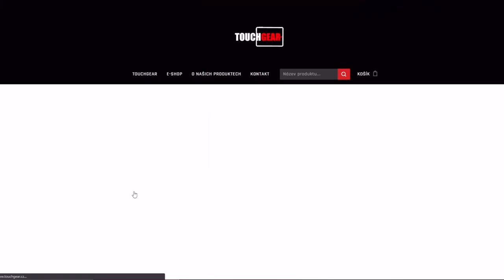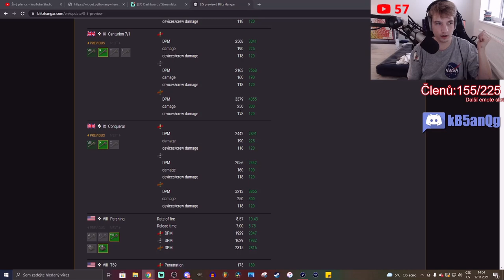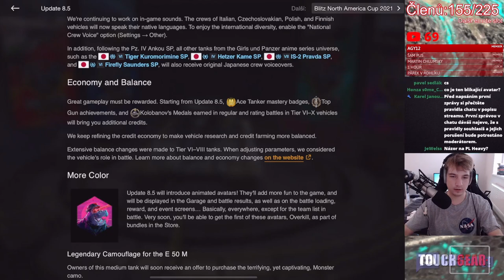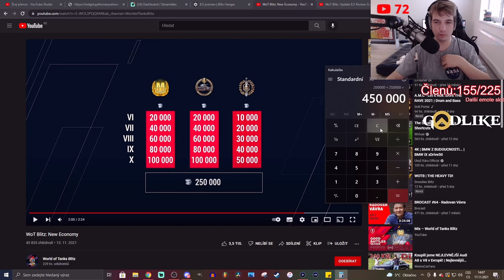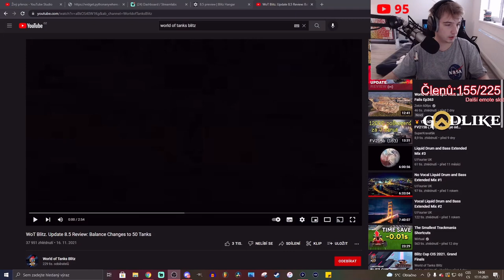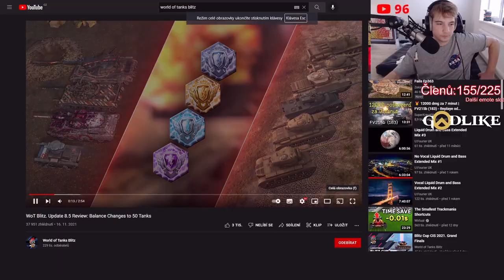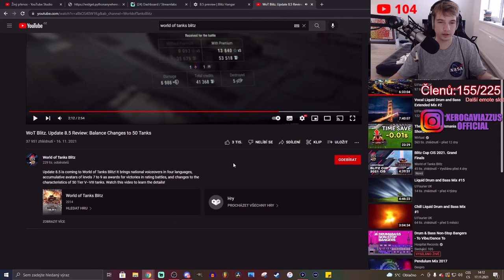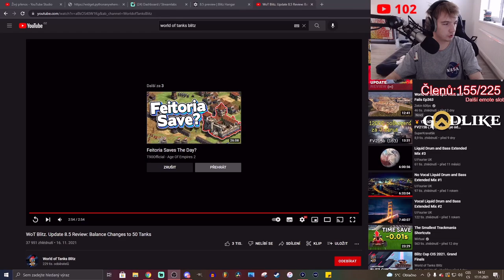Shrnutí TOHO NEJLEPŠÍHO z PATCHE 8.5